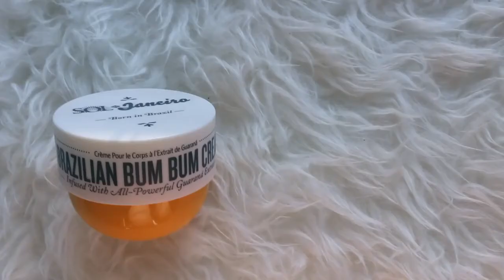MORNING ROUTINE 2017 Nathalie Paris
I worked with Fit Tea, the makers of Fit Shakes to bring you this video. Get $5 off Fit Shakes : FITSHAKES5 PEEK-A-BOO!